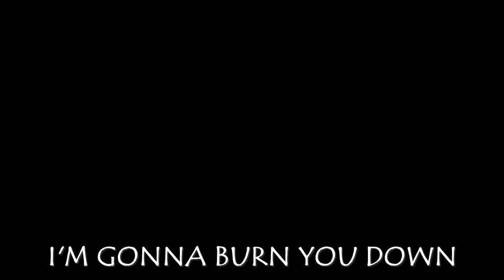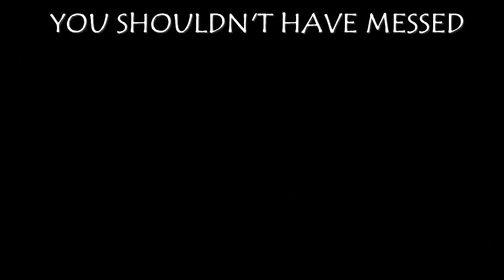[MMV] MONSTER - Killing Stalking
Vuelvo hoy con este AMV/MMV de Killing Stalking, lo empecé hace varios meses pero hasta esta semana pude terminar de editarlo.

~ Suzuki - san

Música y letra original de Kira
Canción: Monster - GUMI
Cómic: Killing Stalking